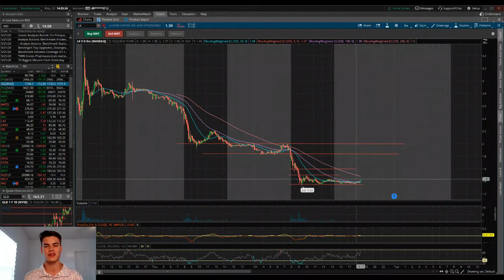Luckin Coffee Rapidly Approaching $0 | $LK Chart Analysis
Luckin coffee was down yet again on Friday as it still cannot seem to find any support. There is not much positive to say about Luckin and its fraudulent sales, but a quick trade on shorts covering could provide a decent return. You must ask yourself though, "Is this really the best investment/trade that I can make?" If and when things turn around for $LK I might be interested in trading the stock but for now I will watch from afar.